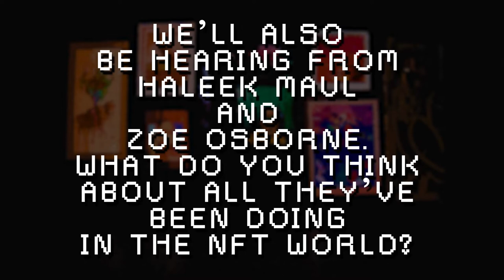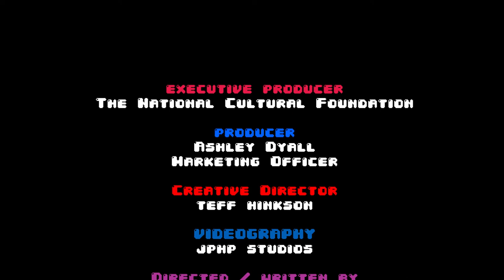Chill With Teff: Episode 1 - Featuring Shontelle